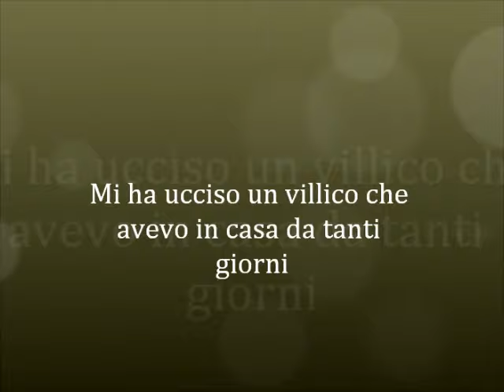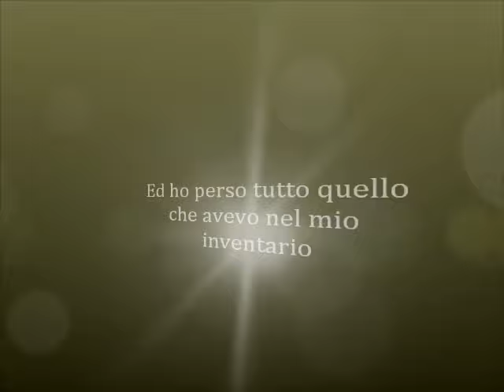Axel99 in galera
è successo veramente ç.ç